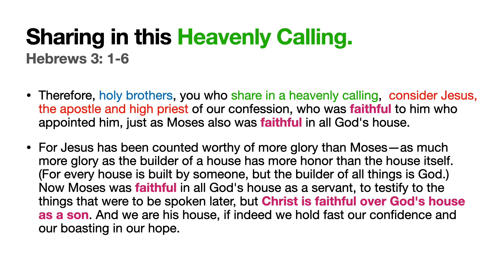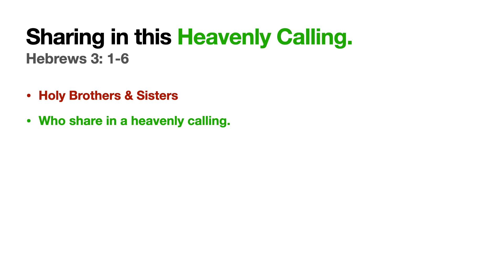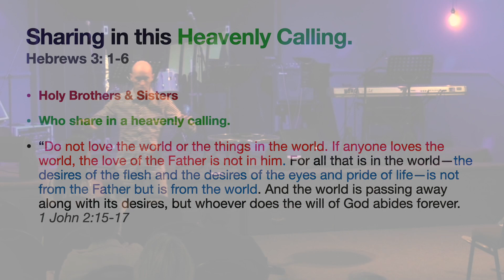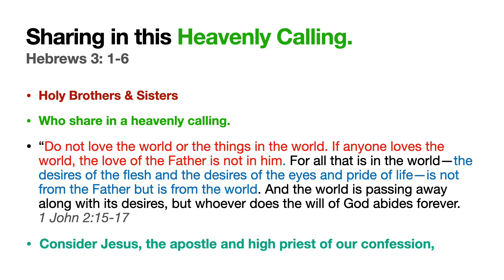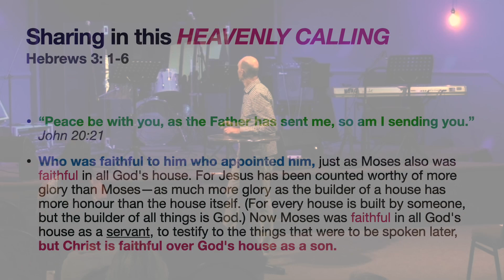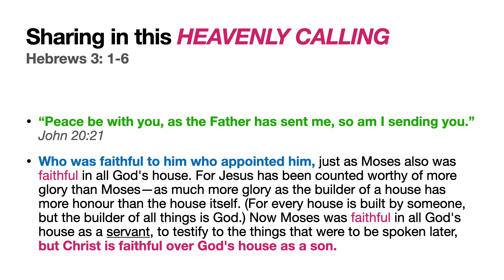Sunday 2023-07-30 | The Supremacy Of Jesus And The New Covenant In Hebrews Part 8 | Greg Stevens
Welcome to the Immanuel Church Sunday Message

We hope that this week’s message from Greg  will encourage you.

Immanuel Church is a non-denominational Christian community of people loved by God the Father, brought together and vitally connected to one another through Jesus, and empowered by His Holy Spirit to see His Gospel preached and His Kingdom come on earth as it is in Heaven.